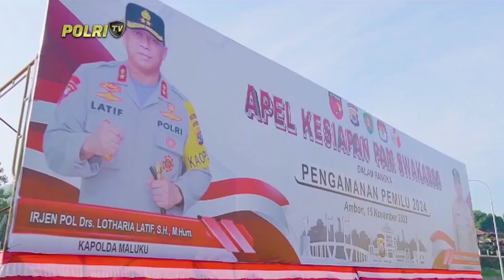PRESISI SIANG (17/11/2023) (4/5)